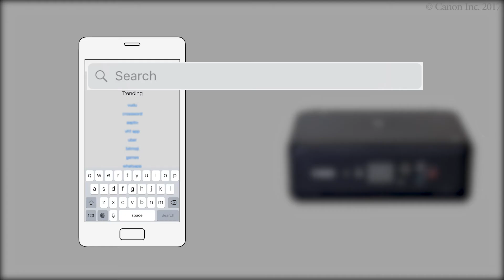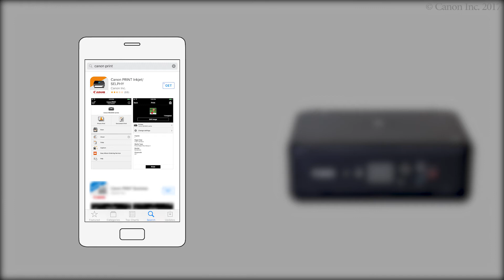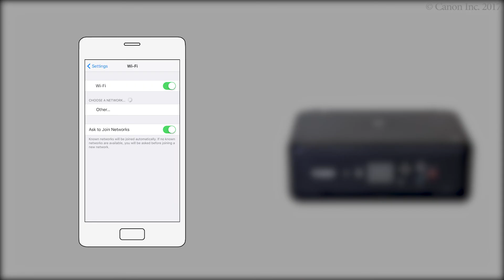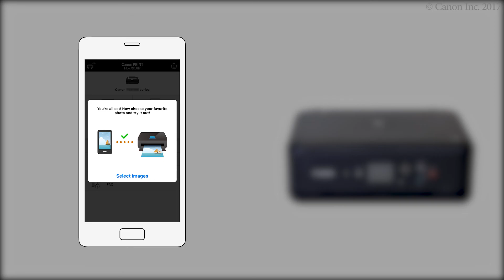Enabling printing from a smartphone (iOS) - 1/2 (TS5100 series)